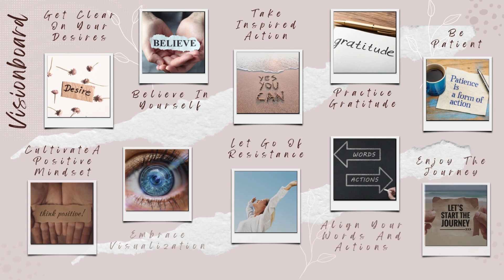Law of Attraction | 10 Keys to Manifest Your Dreams Over Sixty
This video unlocks the secret of using the Law of Attraction (LOA) to manifest your dream life.  Whether you dream of traveling the world, starting a new business, finding love again, deepening connections, or simply living each day with purpose and joy, this video equips you with the tools and mindset to make it happen. Redefine your future with powerful LOA techniques. Learn how to overcome age-related doubts and limitations, attract abundance, joy, and well-being. Click play and join the over-sixty manifesting revolution!

Timestamps:
0:00 - Introduction
1:05 - Understanding the Law of Attraction
1:40 - What can the Law of Attraction do for you?
2:10 - 10 Keys to Using the Law of Attraction
2:16 - Get Clear on Your Desires
2:39 - Cultivate a Positive Mindset
2:58 - Believe in Yourself
3:16 - Embrace Visualization
3:35 - Take Inspired Action
3:53 - Let Go of Resistance
4:11 - Practice Gratitude
4:31 - Align Your Words and Actions
4:45 - Be Patient
5:05 - Enjoy the Journey
5:21 - Conclusion